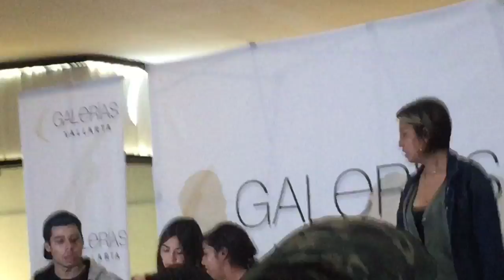CAELI EN PUERTO VALLARTA FIRMA DE AUTOGRAFOS *sale mal* |bless concilco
Les comparto mi experiencia que vivi ayer en la firma de autógrafos aquí en vallarta, todo muy bien al principio hasta que muchas personas se empezaron a subir al escenario y seguridad ya no podia con el desorden que estaban ocasionando estas personas, caeli y el chamo tuvieron que salir huyendo cuando eso paso toda la gente se les fue encima y se puso muy feo 😥

Sigueme: 👇🏻